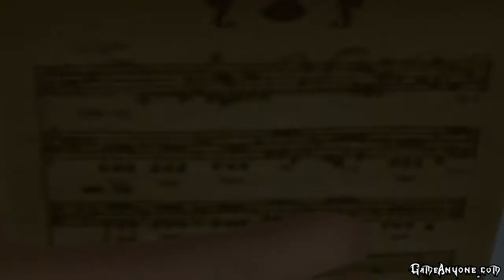Kingdom Hearts II Final Mix Episode 59: Prepare Your Vocal Cords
Because we're gonna sing like High School Musical is still relevant! :D